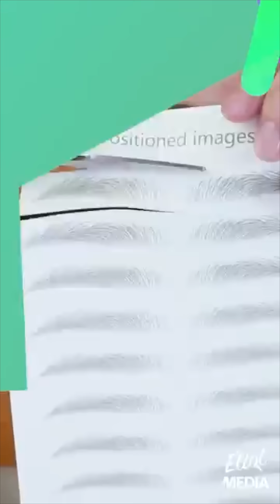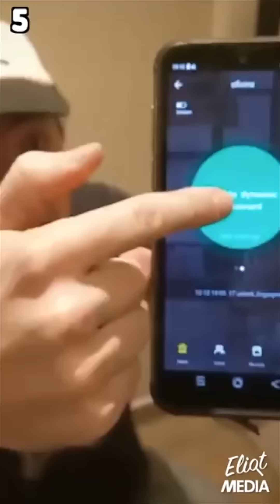LOS PRODUCTOS MÁS EXTRAÑOS QUE JIMMY HA PUESTO A PRUEBA